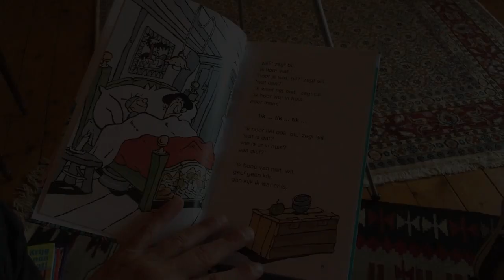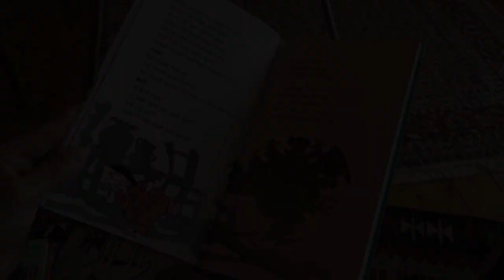Vlog en interview met Rindert Kromhout over Bil en Wil Wat een verhalen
Rindert Kromhout - Kerntitel kinderboekenweek 2018 - Bil en Wil Wat een verhalen! - Interview - Land van Lezen - Jorgen Hofmans